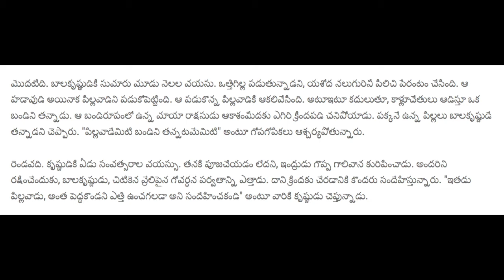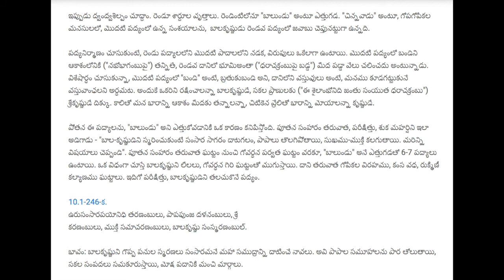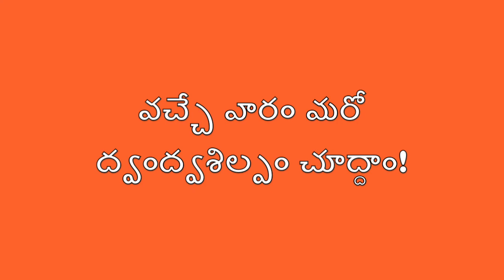pOtana dvaMdvaSilpaM - 40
పోతన ద్వంద్వశిల్పం - 40